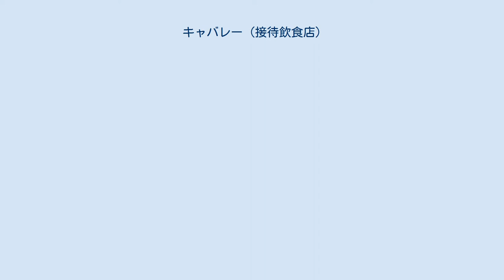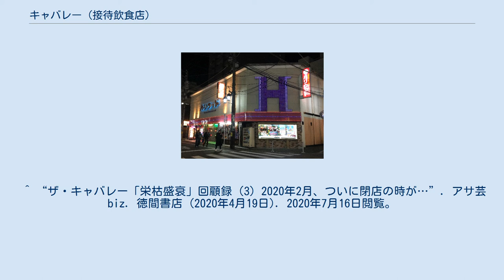キャバレー (接待飲食店)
キャバレーとは、日本において1960年代から1970年代に流行した、ホステスが客をもてなす飲食店。
料金は時間制で"明朗会計"、ショーを行うステージや生バンド付きのダンスホールがあり、より大衆化した1970年代以降はおさわりなど、お色気サービスを伴う店も登場した。
 在りし日のキャバレー・ハリウッド 赤羽店 第二次世界大戦後、進駐軍向けのキャバレーが生まれた。
福富太郎はボーイから身を起こし、キャバレー・ハリウッドをチェーン展開して財をなし、「キャバレー太郎」と呼ばれた。
1971年のドルショック、続く1973年のオイルショックにおいてはネオンサインの自粛や関連する諸般の事情から客足が遠退き次々とキャバレーは廃業へ追い込まれていった。
その後1976年頃よりディスコの台頭によってキャバレーの存続自体が難しくなり、さらに追い討ちをかけるかの如く1980年代半ばからはキャバクラなどの新たな業態に押され、キャバレーは次第に劣勢になった。
 キャバレーから、ハワイ・チェーン・グアム・チェーン・ロンドン・チェーンなどのピンクサロンと呼ばれる業種も派生した。
 2010年代に入ると、「地域で最後のキャバレー」という説明とともに大型店舗の閉店が報じられるようになった。
2013年5月の新聞記事によると、同年2月に北海道札幌市の「札幌クラブハイツ」が閉店したため、その時点で存続していた大型のキャバレーは日本全国でも東京都と大阪府だけになったという。
東京都中央区銀座の「白いばら」閉店を伝える2018年2月の雑誌記事によれば、同店は銀座で最後のキャバレーであった。
「キャバレー・ハリウッド」の北千住店・赤羽店が2018年12月に閉店した際は、この2店舗が東京都内で営業を続けていた最後のキャバレーだと報じられた。
2020年2月28日に閉店した新宿区歌舞伎町の「ロータリー」は、歌舞伎町で最後、都内で最後のグランドキャバレーであったと報じられている。
 「風俗営業等の規制及び業務の適正化等に関する法律(風営法)」により、接待飲食等営業、1号営業に分類され、「キヤバレーその他設備を設けて客にダンスをさせ、かつ、客の接待をして客に飲食をさせる営業」に当たる。
 （ナイトクラブは「設備を設けて客にダンスをさせ、かつ、客に飲食をさせる営業」であり、席に付いて接待をするかどうかで一応区別されている） なお、「ピンクキャバレー」、「しびれるキャバレー」などと称して性行為のサービスを行う店があるが、本項のキャバレーとは異なり、実際の内容はピンクサロン同様の性風俗店である。
 本来のキャバレー（cabaret）はフランスで発達したダンスホールや舞台のある酒場。
歌、踊り、コメディショーなど、パフォーマンスを楽しめる飲食店である。
 ^ グランドキャバレー2002グランドキャバレー史を参照。
 ^ 参考文献として福富太郎著『昭和キャバレー秘史』（文藝春秋）ISBN 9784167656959 ^ 宇都宮想（2013年5月6日）、"消えるキャバレー、消える「昭和」、消える“情”…客を見詰め続けたホステスたちは文化を守った"（ページ1・2・3・4）、産経ニュース、2019年1月19日閲覧。
 ^ なかだえり「"健全夢世界"の終焉 さようなら! 銀座キャバレー「白いばら」」『東京人』第33巻2号（通巻392号）、都市出版、2018年2月、 126-132頁。
^ ““都内最後”キャバレーの灯が消える　「ハリウッド」北千住、赤羽店が３０日閉店”. ZAKZAK. 夕刊フジ. (2018年12月28日). 2019年1月13日閲覧。
 ^ “さよなら、キャバレー”. NHKニュース. 日本放送協会. 2020年3月3日閲覧。
 ^ “ザ・キャバレー「栄枯盛衰」回顧録（3）2020年2月、ついに閉店の時が…”. アサ芸biz. 徳間書店 (2020年4月19日). 2020年7月16日閲覧。